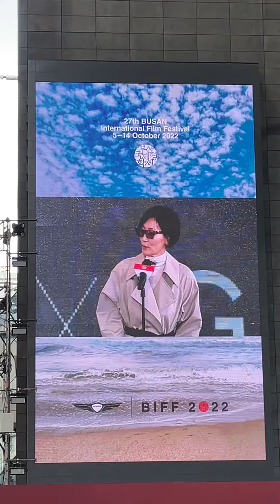이혜영 배우가 말하는 홍상수의 영화 탑